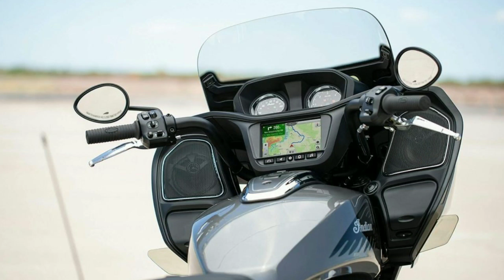Indian Challenger motorbike | Specification and Price | Moto Mantra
Hello guys
Aaj ki ish video mein hum baat krne wale hain indian challenger motorbike ki ..toh aaj ki ish video ko ant tak dekhein..

Thankuu
I m sukhil with suresh
Peace out